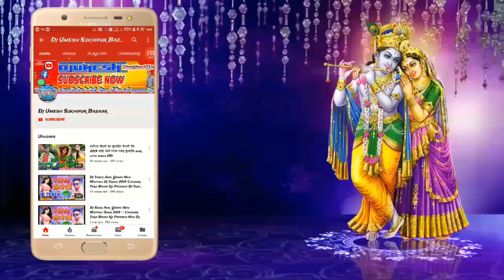Dharmendra​ Nirmaliya New Song 2021 बैठल छी बोरा पे मन य छौरी तोरा पे - Baithal Chhi Bora Pe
Dharmendra Nirmaliya - Baithal Chhi Bora Pe - Maithili Dj Song 2021 - DjUmesh Sukhipur Bazaar
Song : बैठल छी बोरा पे मन यs छौरी तोरा पे
Singer : Dharmendra Nirmaliya
Geetkar : Santu Yadav
Dharmendra Nirmaliya Naya Video
Dharmendra Nirmaliya Maithili Song
Anjan Babu New Video 2020
Anjan Babu Maithili Video Song
anjan babu songs
anjan babu sharma
anjan babu interview
anjan babu New Video
Aliza Basnet Video
dharmendra nirmaliya new Song
dharmendra nirmaliya New video
dharmendra nirmaliya video song 2020